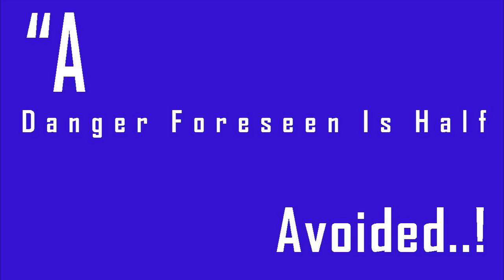Weather Climate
Weather24 Live